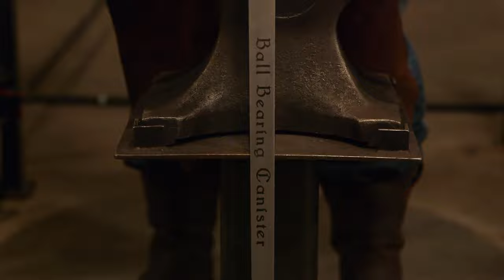鍛刀大賽之亞瑟王石中劍，18歲年輕小夥挺進決賽！forging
簡介：鍛刀大賽之亞瑟王石中劍，18歲年輕小夥挺進決賽！
鍛刀大賽是一檔美國電視真人實競節目，在每一集裏，四位鑄刀匠依據題目鍛造刀刃或武器，透過三輪的淘汰賽決出冠軍，冠軍可贏得一萬美金獎金及當日的冠軍頭銜。該繫列共七季，第一季至第七季由Wil Willis主持，第八季起由Grady Powell主持。併有三位武器專家J. Neilson（第三季換為Jason Knight）、 David Baker和 Doug Marcaida擔任裁判。

獨特視角，炫酷嗓音，帶妳領略不一樣的《鍛刀大賽》，十分期待妳們的訂閱關註，16會創作更好的作品回饋大家的！

歡迎來到【16的好奇心】YouTube官方頻道
獨特視角👀 炫酷嗓音🎤 霸氣且有那麽一絲溫柔的~~~16!